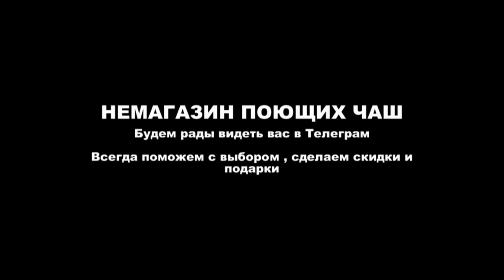25 см 234Н СИ 129 381 732 11609 Hz НЕПАЛ 1642гр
25 см   234Н СИ 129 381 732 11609 Hz   НЕПАЛ   1642гр